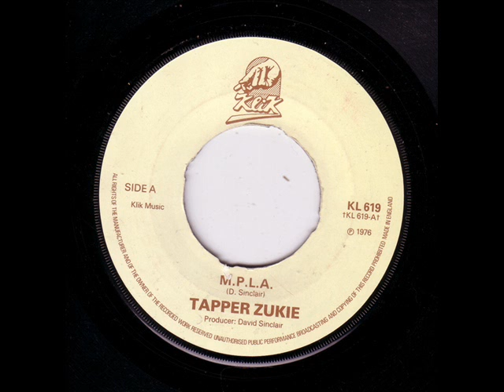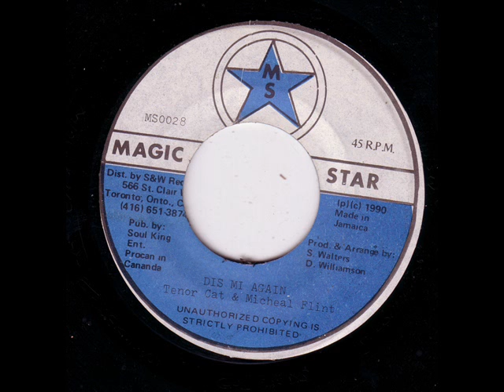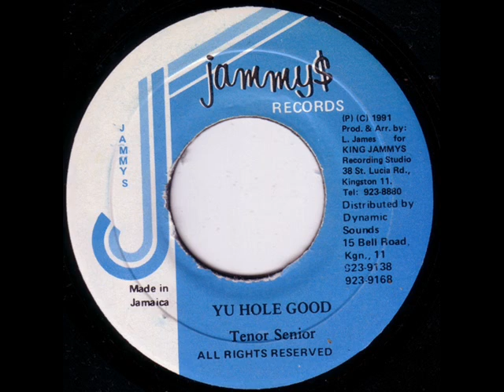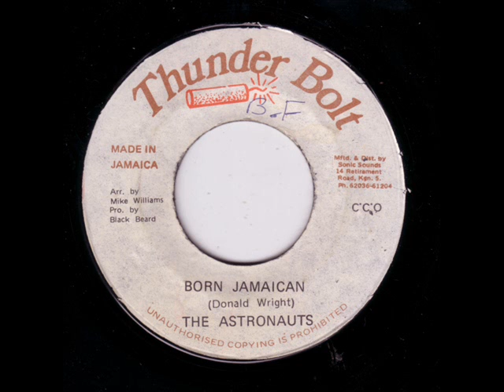Meditation - Standing On The Corner.wmv